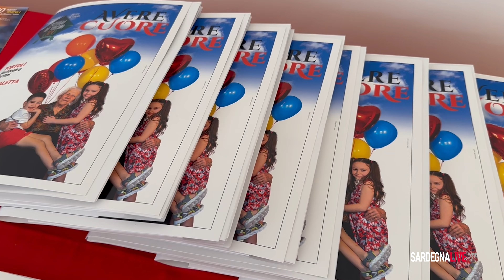I protagonisti della Pastorale del Turismo 2024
Da Alessandra Todde a Cabrini, da don Ciotti a Oscar Farinetti.
Intervista al vescovo di Nuoro e di Lanusei, Antonello Mura